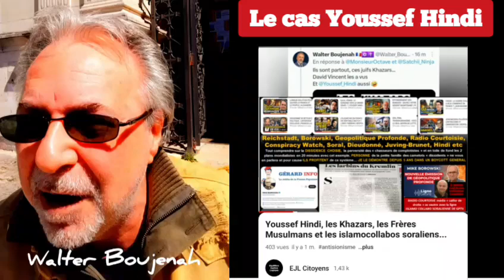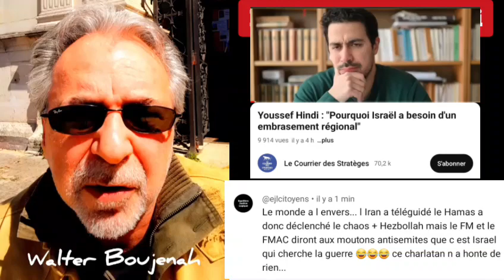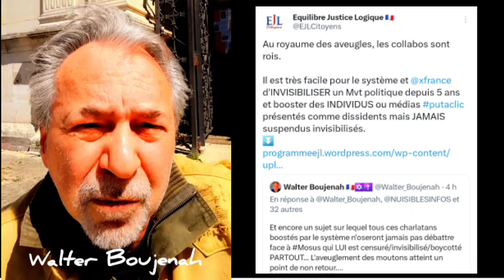Les "intellectuels" camelots de la dissidence antisémite. Zoom sur Hillard et Hindi pour comprendre.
ZOOM sur 2 des clowns "intellectuels" de la "dissidence" monétisant LE marché porteur.

Hillard, un charlatan parmi d'autres
Hillard n'est pas antisémite, juste traumatisé

Youyou ou l'outil fabriqué qui sert les 2 plans FMACS/FM